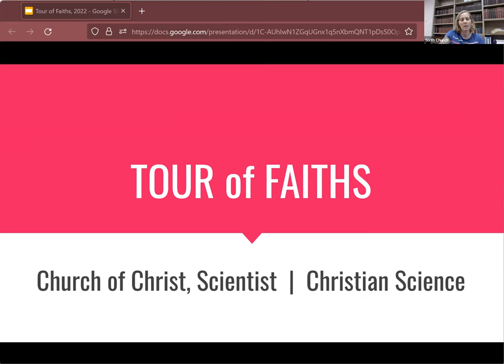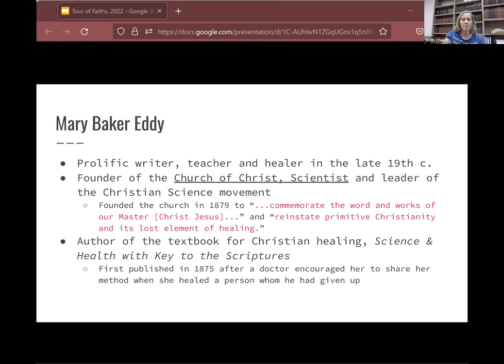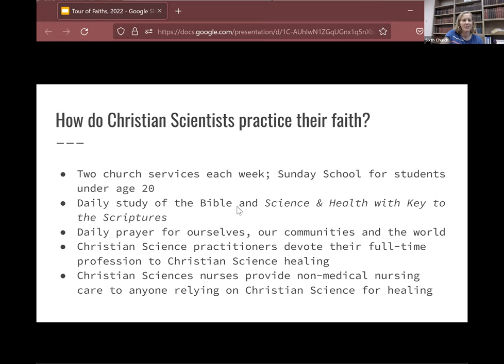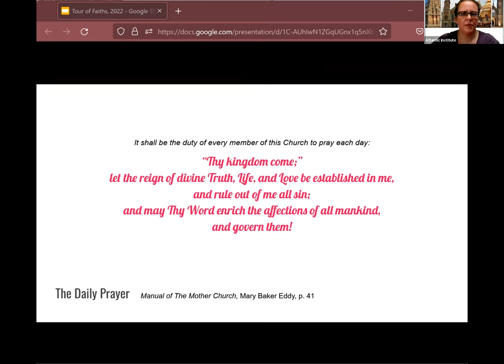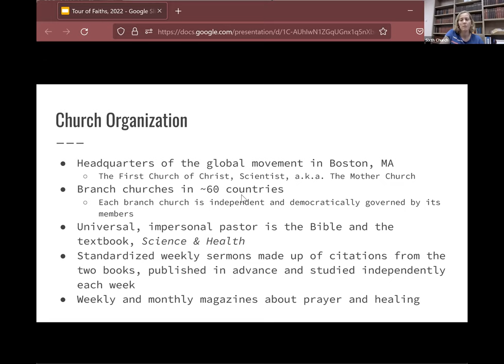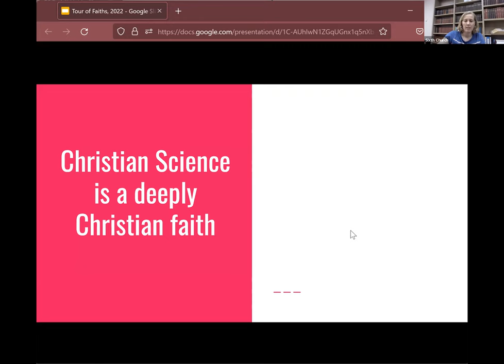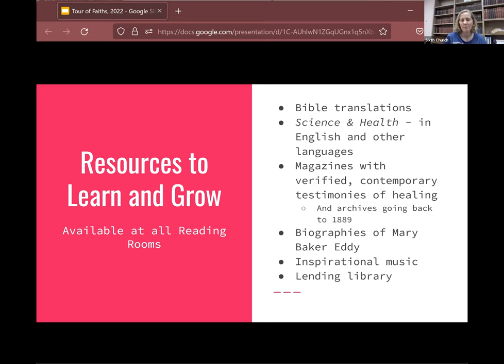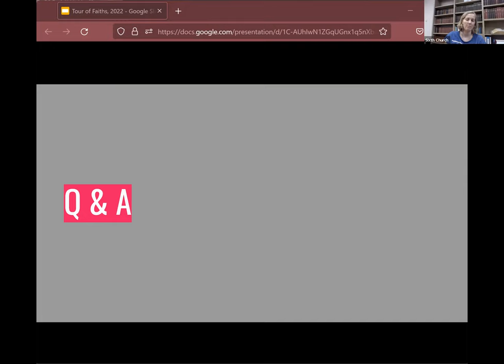Tour of Faiths-Sixth Church of Christ, Scientist, Washington, DC